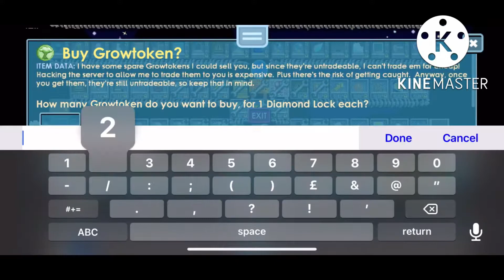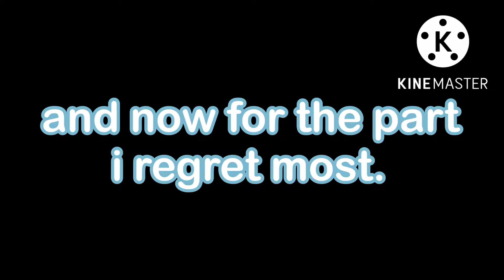Getting Untradeables in Growtopia! (Which ones!?)